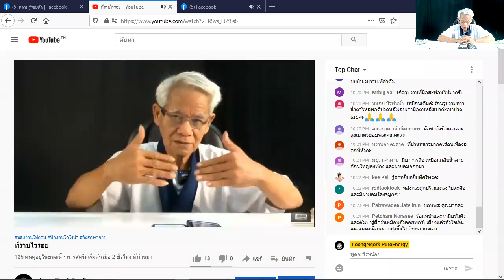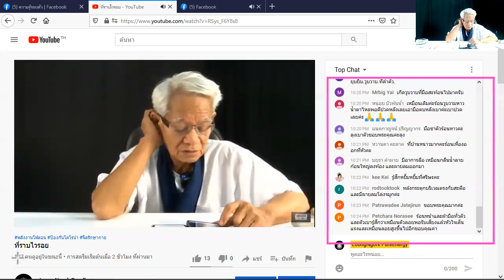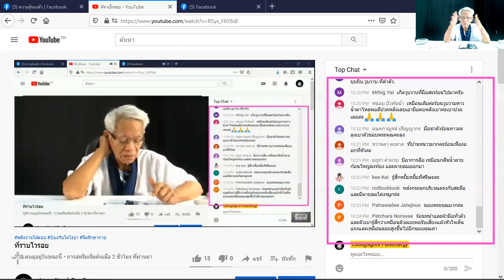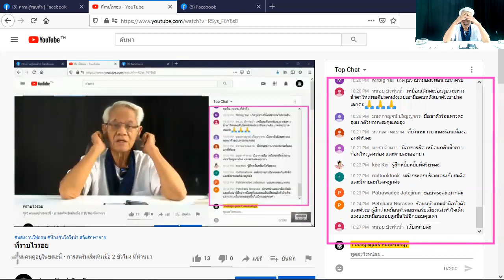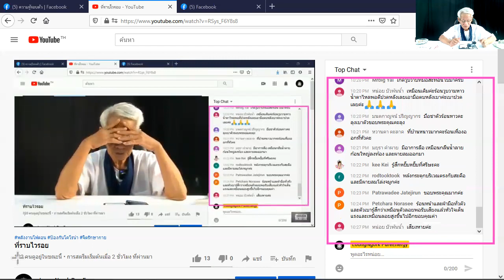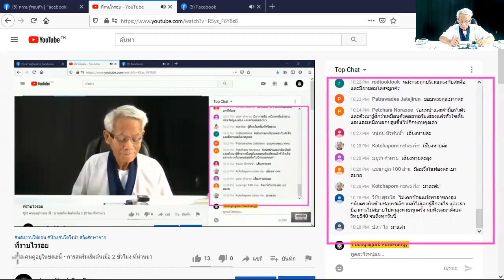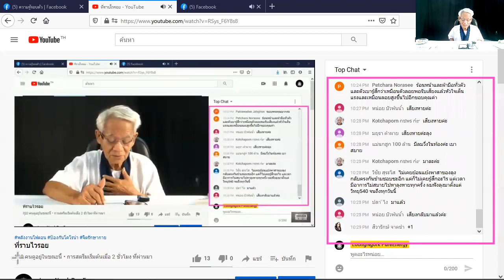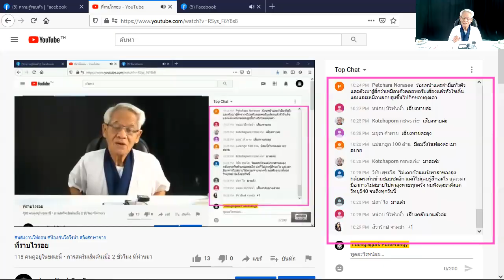รวยจนไม่มีความหมาย /ภาษาลุงหงอกกิ๊กก๊อก/ New knowledge in 21st century I LMElaw I02มค63 I 24Hrs